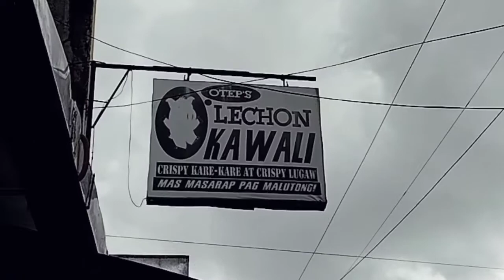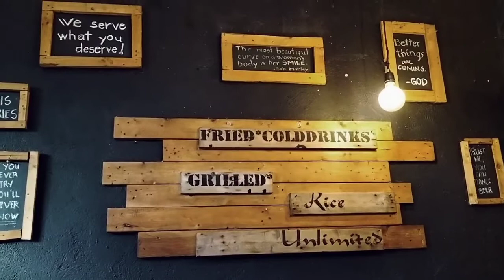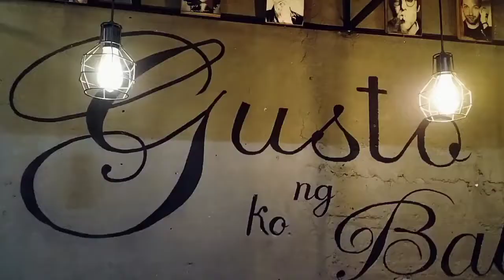Special Lugaw with Lechon Kawali | Otep's Lechon Kawali | Buhay Pobre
A fair use, in its most general sense, is the act of copying of copyrighted materials done for purposes such as commenting, criticizing, or parodying a copyrighted work without the permission from the copyright owner. it is used as defense under copyright infringement.